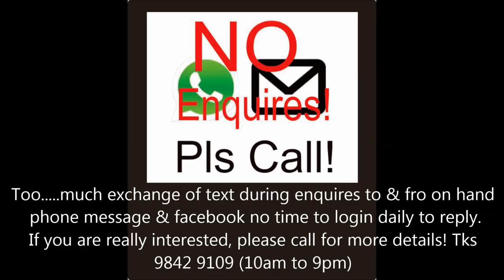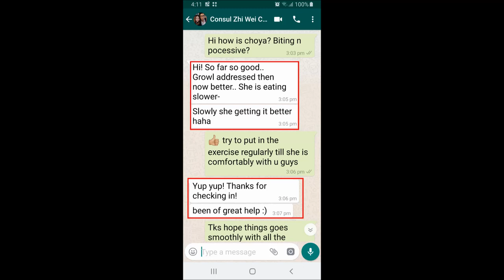Dogs Training Singapore 3 month 7 days Choya Corgi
3 month 7 days Choya Corgi take up 1 day Home Consultation Training 潘布鲁克威尔士柯基犬

Problems: Bites leg, Food Possessive, can't carry pickup things on the floor, toilet training...

Owner was a "Military Dog Handler" before as for problems solving, he is not familiar!